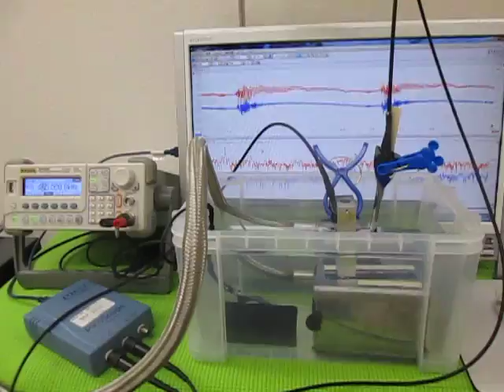超音波‹発振制御›実験 （超音波システム研究所 ultrasonic-labo）